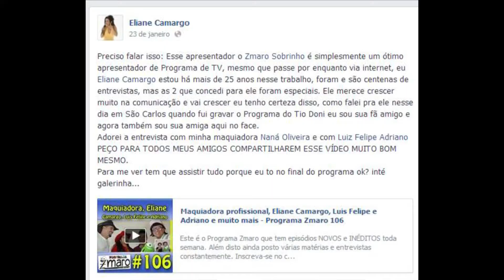Veja alguns entrevistados falando do Zmaro